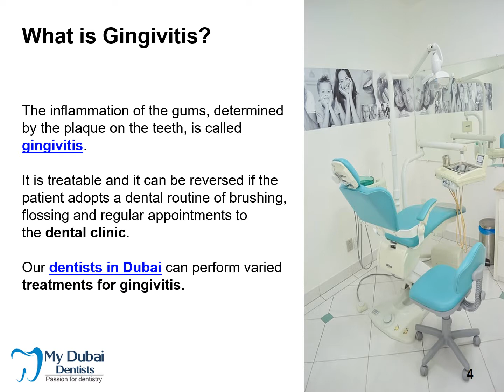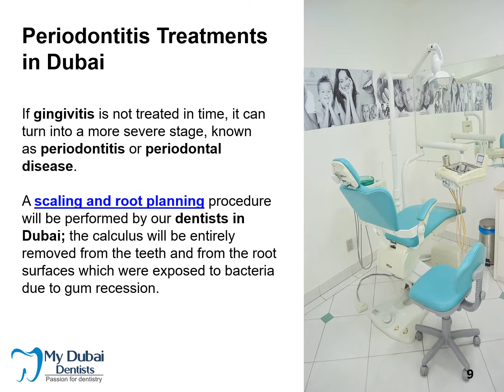Gum Diseases and Treatments in Dubai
Gum diseases are serious dental problems which can be treated in our modern dental clinics in Dubai, where you can find top technology in dentistry. Our dentists in Dubai can provide you with complete information about the necessary procedures for dental problems like gingivitis or periodontitis.